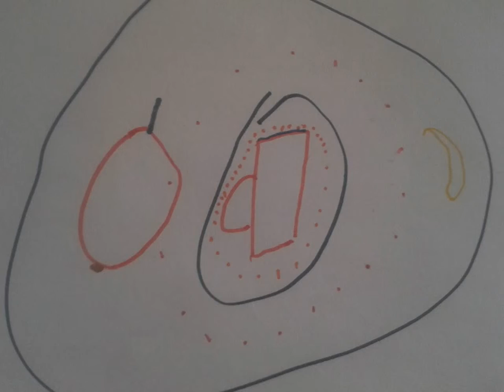Рисунки и поделки из пластелина. Поделки детей из пластелина.